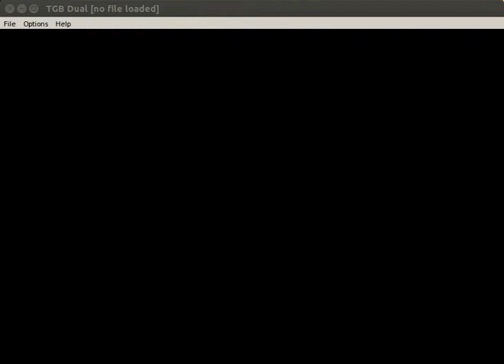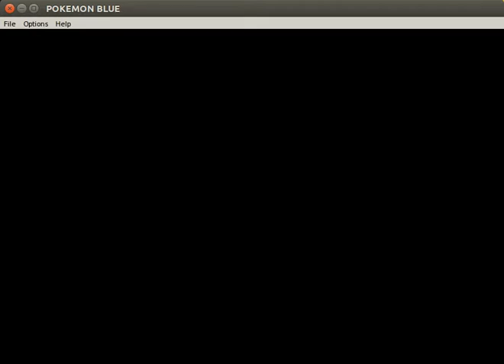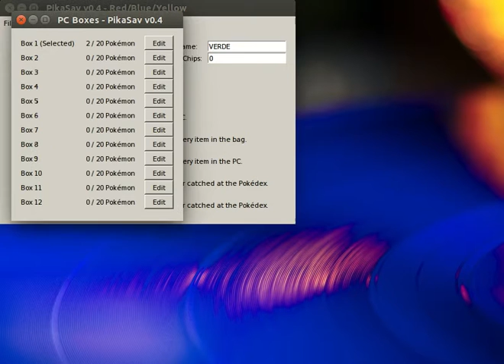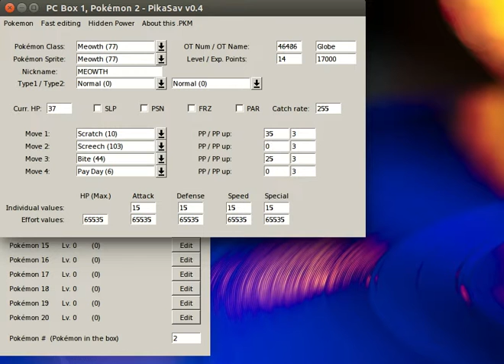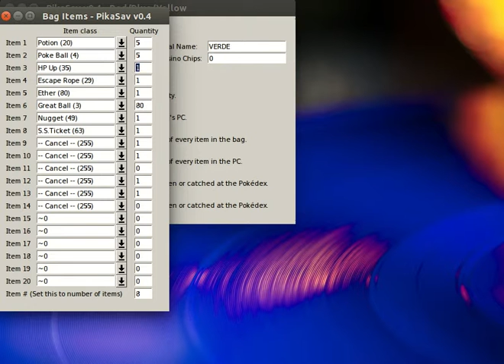Pokemon Blu Guida Walkthrough Parte#2 - Monte Luna, Secondo Membro e Seconda Palestra: Misty!